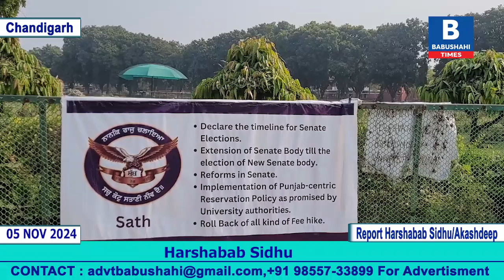Panjab University ਚ Senate ਦੀਆਂ ਚੋਣਾਂ ਨੂੰ ਲੈਕੇ ਕਈ ਦਿਨਾਂ ਤੋਂ students ਕਿਉੰ ਬੈਠੇ ਨੇ ਧਰਨੇ ਤੇ? ਸੁਣੋ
Panjab University ਚ Senate ਦੀਆਂ ਚੋਣਾਂ ਨੂੰ ਲੈਕੇ ਕਈ ਦਿਨਾਂ ਤੋਂ students ਕਿਉੰ ਬੈਠੇ ਨੇ ਧਰਨੇ ਤੇ? ਸੁਣੋ ਕੀ ਮੰਗ ਕਰ ਰਹੇ?